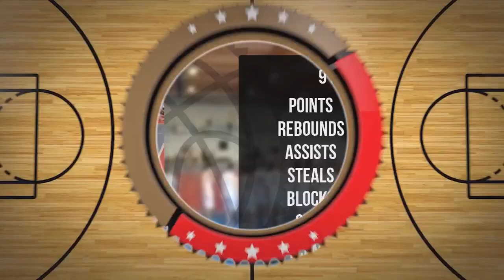Hubert Prokopowicz Player Mixtape DC79 Brodnica 2022